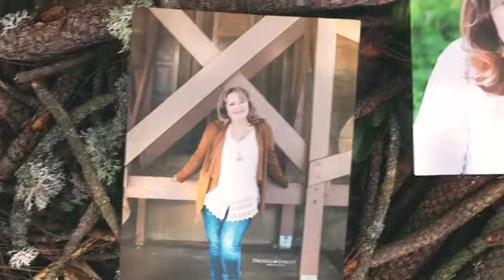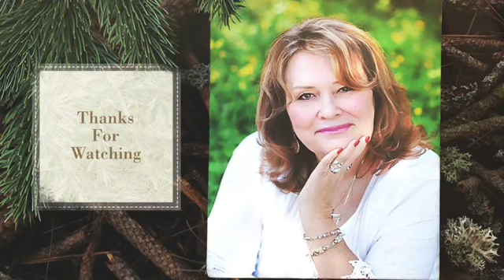August 7, 2018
O’Connell, O’Rourke, Hope Hicks, Don Jr, Mueller